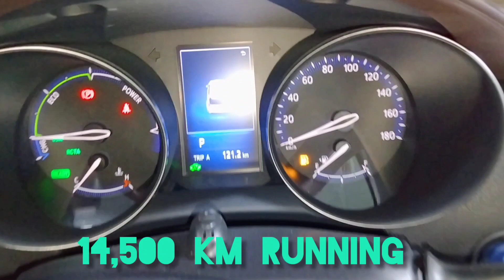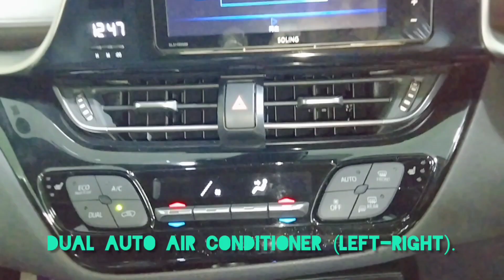Toyota Chr 2019|1.8 Cc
toyota C-HR’s striking exterior stands out from the crowd.toyotachr eye-catching front end and modern color palette, Toyotachrhybrid Sport, Normal and Eco mode Reconditiontoyotachr is cheaper than brand new. toyotachr2019 its look Brand new.